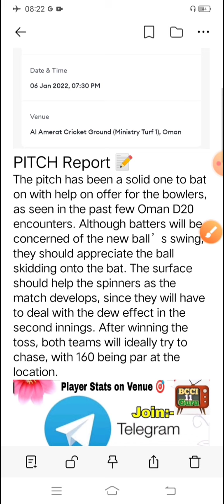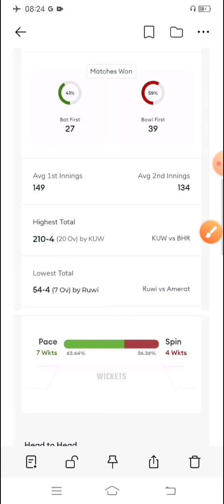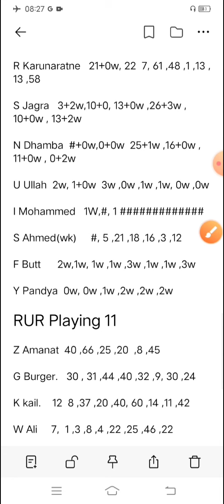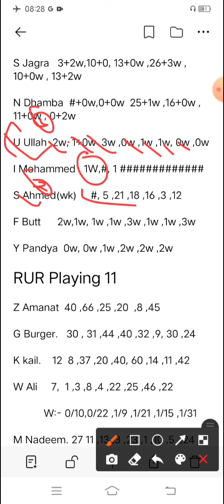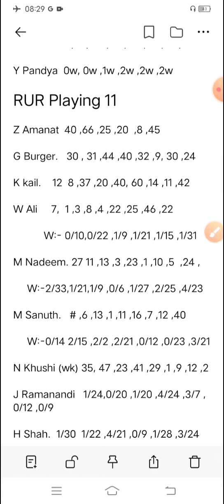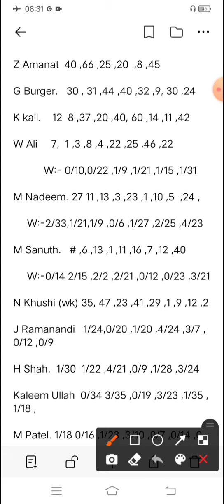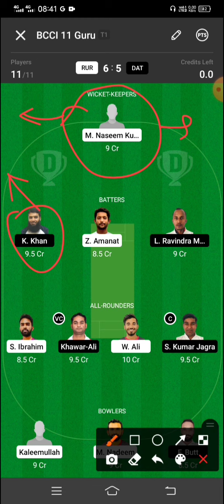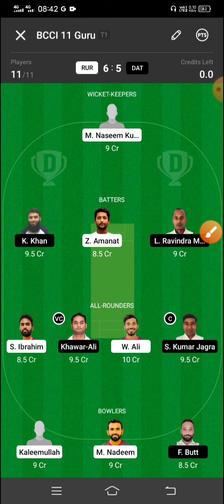RUR vs DAT dream 11 prediction, Rur vs Dat dream 11 team, dat vs rur dream 11,rur vs dat ,dat vs rur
1. This analysis is based on my Understanding, knowledge and instinct .While selecting your team, consider the points mentioned and make your own decision.

3. This game involves an element of financial risk and may be addictive. Please play responsibly and at your own risk.

your search 🔍

rur vs dat dream11, rur vs dat dream11 team, Ruwi Rangers Team